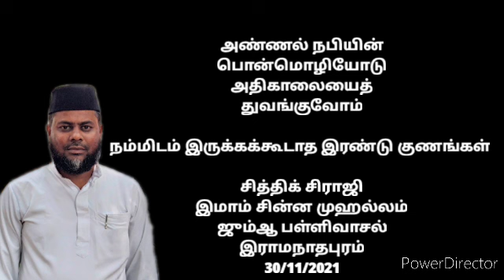நம்மிடம் இருக்கக்கூடாத இரண்டு குணங்கள்.